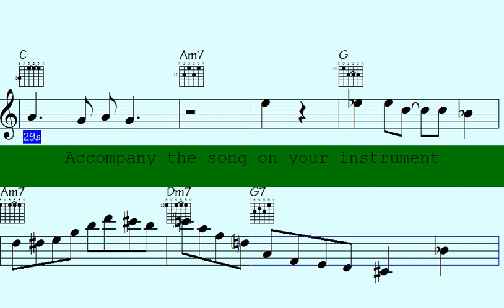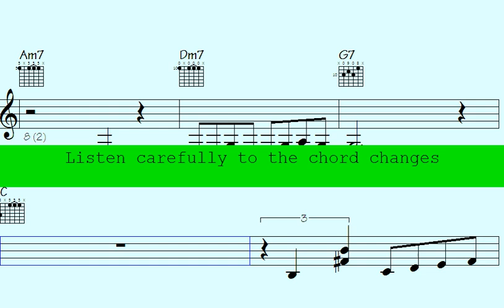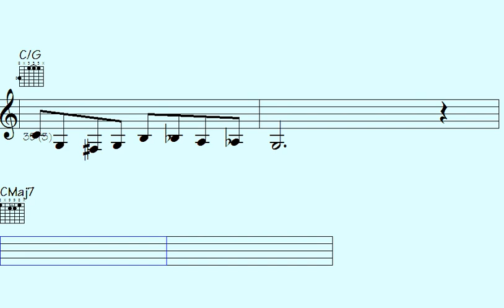🎸️🎷Did you hear the mind-blowing funk guitar sax runs that will leave you speechless?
Are you looking to improve your jazz skills? Look no further. In this comprehensive tutorial, you'll learn professional-level licks and techniques from country jazz guitars and piano. The video is structured in an easy-to-follow format, making it suitable for jazz enthusiasts of all skill levels. Whether you're a beginner or an advanced player, this tutorial has something for you. Start impressing your friends, family and even your music teacher with your new-found expertise. Click play now and start your journey to jazz mastery.

Thanks for supporting my data file hosting/maintenance, here's the link to check out all data of this song: Remembering Cordoba (music sheet notation - transposable solos/licks in midi file - video to play along...)

b6p funk sax guitar